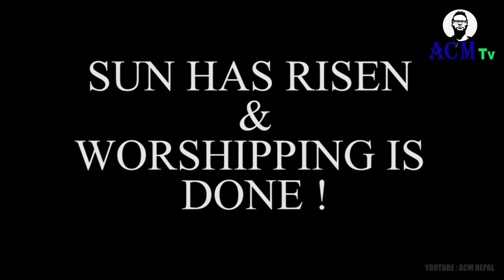TOP 10 THINGS TO DO IN POKHARA !! TOP 10 SEREIS: EP 6 !! ACM NEPAL !!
In this series we describe top 10 things in different topics !!
In this video we have enlisted top 10 things to do in POKHARA and it is a short tour guide of Pokhara.
Visit Pokhara and visit Nepal !!

CONTEST:
If you have done all things mentioned in the video, you have a chance to win the contest.

PRIZE: Rs. 500 Recharge Card

Message the following proof in our Facebook page:
1) Boating Picture
2) Picture in either Talbarahi or Bidabasini Temple
3) Picture at Sarankot
4) Paragliding picture or video link
5) Ultra Flight Picture or video link
6) Sky diving picture or video link
7) Bungee Jumping picture or Video Link
8) Zip Flying picture or video link
9) Cycling Picture
10) Picture at either Mahendra Cave or Bat Cave

*Your face should be clear and message us before JAN 30.
* In case you don't have all the above proof, message us the most you have. One with maximum number of proof will win Rs. 100 Recharge Card.

We sincerely thanks for everyone who captured this amazing footage. Our only aim is to promote Nepal and Internal Tourism in Nepal. We are extremely sorry if they has been misused.